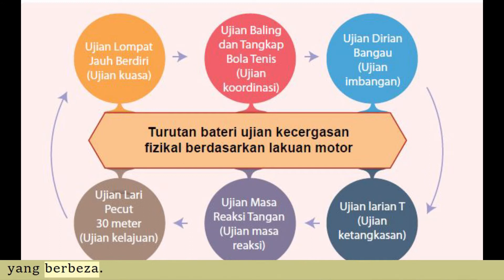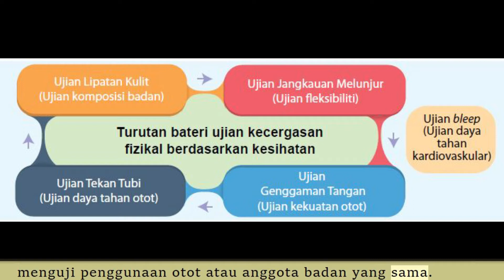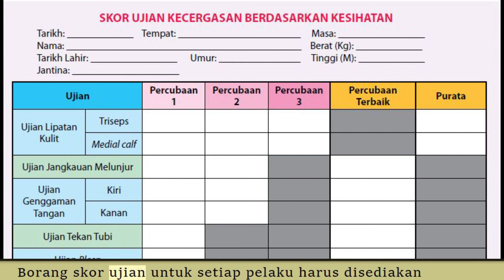Sains Sukan Tingkatan 5/Pentadbiran Ujian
Pentadbiran Ujian Sains Sukan T5
Perkara yang penting sebelum guru menjalankan ujian ialah mengetahui mengenai komponen yang sepatutnya diuji. Prestasi kecergasan fizikal pelajar boleh dinilai setelah mengenal pasti ujian yang terdapat dalam komponen kekuatan otot, daya tahan otot, daya tahan kardiovaskular, kelembutan, komposisi lemak badan, koordinasi,keseimbangan, ketangkasan, kuasa, masa reaksi dan kepantasan. Komponen tersebut diperlukan dalam kecergasan fizikal. Ujian tidak hanya dijalankan semata mata untuk memenuhi masa lapang malah iaharus dilihat dari sudut yang lebih akademik. Data yang diperoleh hasil daripadapengukuran seterusnya akan dianalisis menggunakan kaedah statistik yangbersesuaian bagi membuat keputusan. Berdasarkan keputusan tersebut, guru dapat membuat penilaian prestasi bagi setiap pelajar atau kumpulan.
 Setiap ujian yang dijalankan seharusnya mempunyai perkaitan terus dengan matlamatdan objektif mata pelajaran Pendidikan Jasmani dan Sains Sukan. Biasanya pengukuran dijalankan bagi menilai keberkesanan guru mengajar dalam sesuatu unit pengajaran pembelajaran. Menilai sama ada objektif tingkahlaku yang telah ditetapkandalam pengajaran pembelajaran sudah tercapai atau sebaliknya.
 Setiap ujian yang dijalankan seharusnya digunakan untuk meningkatan kualiti kaedah pengajaran serta menentukan keberkesanan peralatan dan kemudahan dalam Pendidikan Jasmani dan Sains Sukan.

⛔️NOTICE⛔️
Music Background
Equipments
Ikhlas daripada
Zaireey Khairuddin (Zk Channel)
Hastags